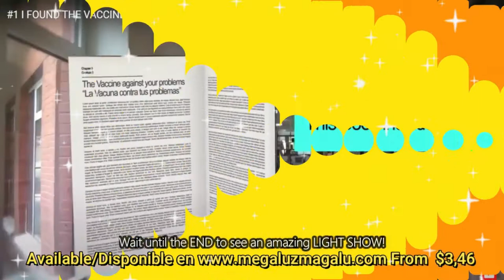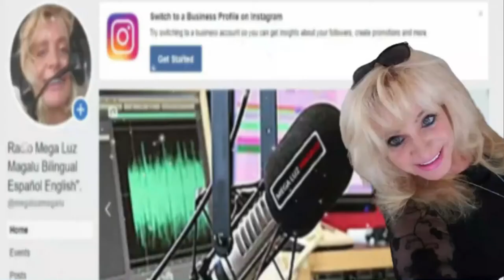Thank you message-Fidelity of my listeners/Mensaje de agradecimiento-fidelidad de mis oyentes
Thank you message-Fidelity of my listeners/Mensaje de agradecimiento-fidelidad de mis oyentes By Rosana Magalu